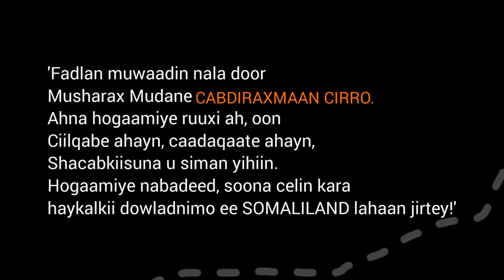MUWAADIN ISBADELKA NALA TAAGEER!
'We are not only electing Mr. Abdirahman Cirro, but we're salvation the existence of Republic Somaliland'
—Qaalib-Dhaqan, somali director and Storyteller.